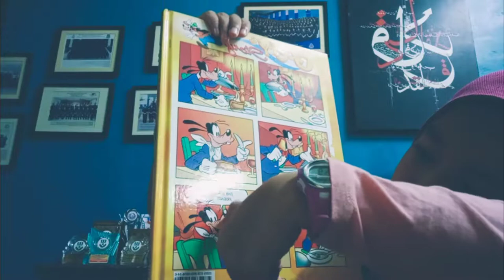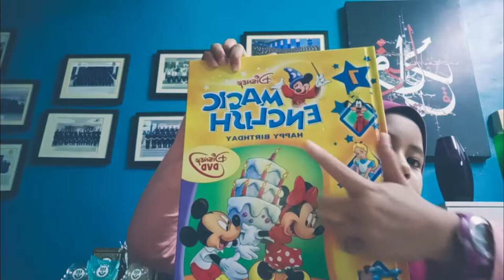Selongkar stor terjumpa buku Magic English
Buku ni daddy beli 10 tahun lepas. Nasib baik tak kena banjir besar